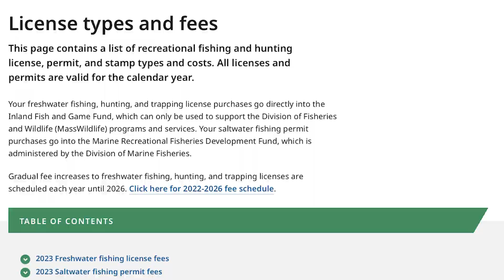BNEWS Feature: Ten Years Of Bow Hunting In The Landlocked Forest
Ten years ago, Joe Morandi was part of the committee making the rules for a bow hunting program in Burlington's Landlocked Forest. Now, he takes us on a tour and tells us about the past, present and future of the program.